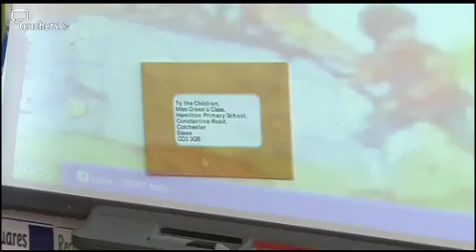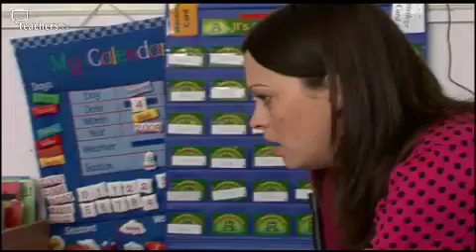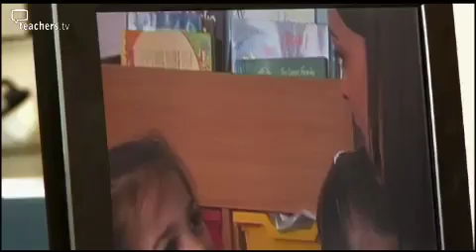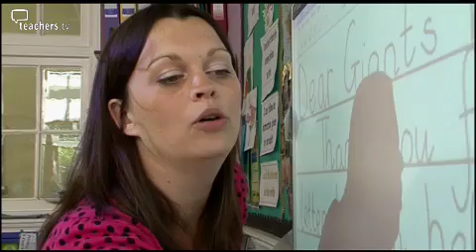Teachers TV: Sharing Ideas at EYFS